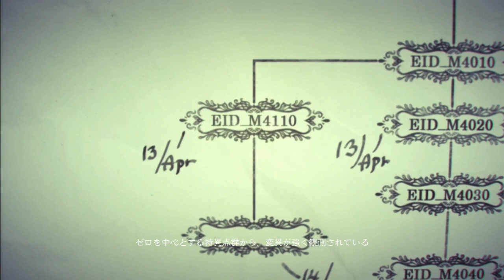Drag-on Dragoon 3 (Drakengard 3) - Playthrough / Walkthrough - Part #41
««« Description»»»

Title: Drag-on Dragoon 3 (Drakengard 3)
Genre:  Action
Platform,  Ps3
Developer  Tecmo Koei; Omega Force

Drakengard 3 is a prequel to the first game, and will also connect to the spin-off game Nier in an as-yet unrevealed way.[11] In earlier times, the land was ravaged by conflict between warlords. At the height of the carnage, five mysterious figures called "Intoners" descended from the heavens and, using their ability to utilize magic through song, defeated the warlords and ended the conflict. They were worshiped by the people and became rulers of various regions of the land. An unspecified time later, the strongest Intoner, One, wishes to unite the five once again and bring a lasting peace to the land; but a sixth Intoner who was cast out of their number, named Zero, appears on the scene, determined to kill the other five Intoners

                           ««« Recording Device/Program »»»
                                         Elgato

AginoEvolutionHD